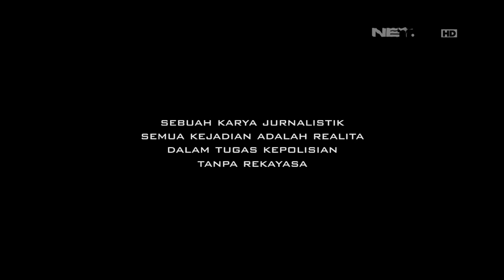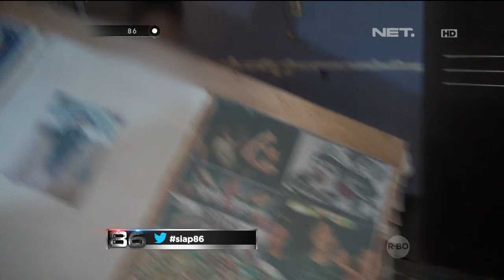IPTU Muhammad Rivai - Penggerebekan Pasangan di Kamar Kos dan Tempat Untuk Pesta Narkoba